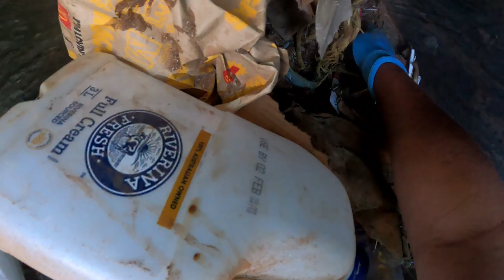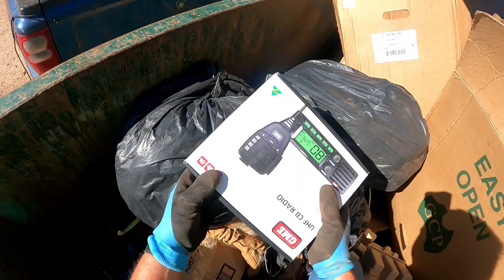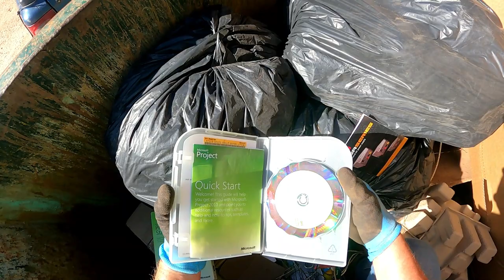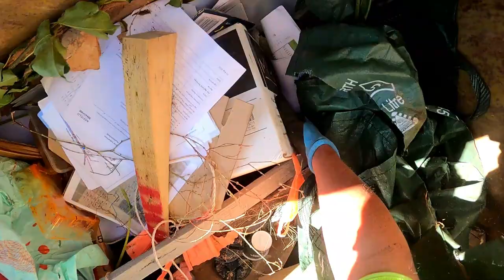Dumpster Diving Hunka Chunka Steel